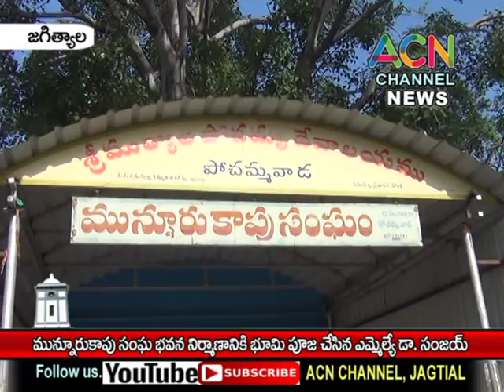జగిత్యాల : పోచమ్మవాడ మున్నూరు కాపు సంఘ భవనానికి భూమి పూజ చేసిన ఎమ్మెల్యే డా. సంజయ్